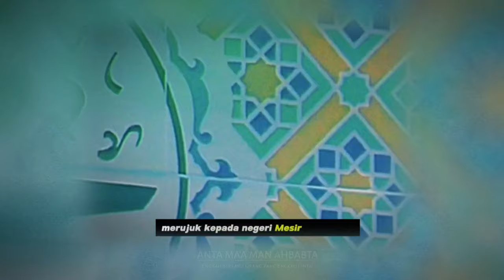CERAMAH TERBARU 2023 || Ternyata Bani lsr4el Bukan Hanya Dari Kaum Yahudi - Habib Ali Zainal Abidin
DAFTAR ISI
1⃣⏩ 00:23 CUPLIKAN
2⃣⏩ 00:27 INTRO
3⃣⏩ 04:35 SEJARAH

Expert : Habib Ali Zainal Abidin Al Hamid
Source : Darul Murtadza
Link Source :

HASTAG